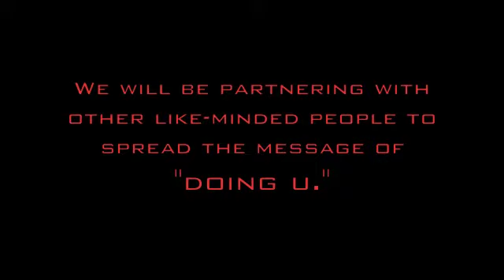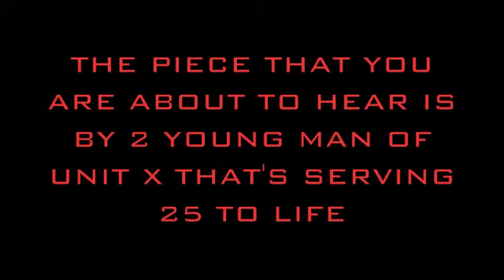XTREME MOVEMENT - THE PROJECT "LUNI-TIKZ Performance @ Barry J Juvie Hall"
I KNOW THAT MANY OF THE NEW KRUMPERS DON'T KNOW ABOUT ONE OF MY FAVORITE FAMS - THE LUNI-TIKZ. I USE TO LOVE GOING TO THE 818 AT THE GLOBAL CAFE AND SEEING THESE GUYS COME IN AND DO THEIR THING. THIS CLIP FEATURES THEM IN XTREME MOVEMENTS FIRST PROFESSIONAL GIG IN 2006.